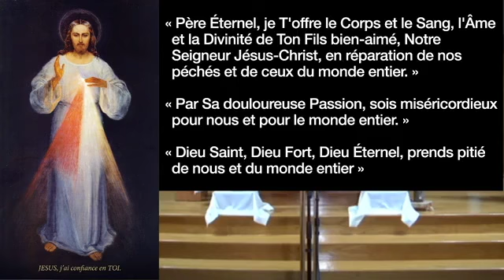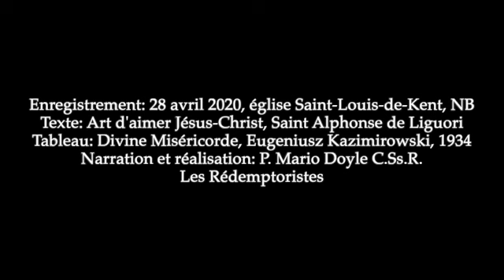AIMER JC 3.1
Livre: L'art d'aimer Jésus Christ
Auteur: Alphonse de Liguori, docteur de l'Église
Chapitre 3: Quelle grande confiance nous inspire l'amour et les bienfaits de Jésus Christ, partie 1/2
Narration: P. Mario Doyle C.Ss.R.